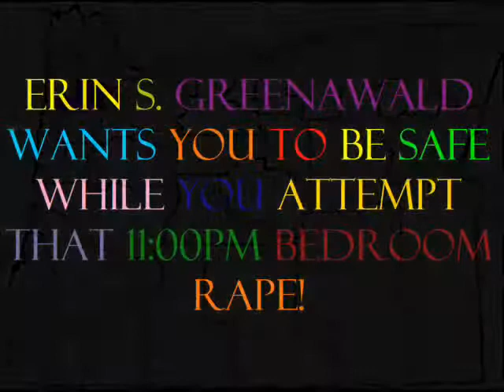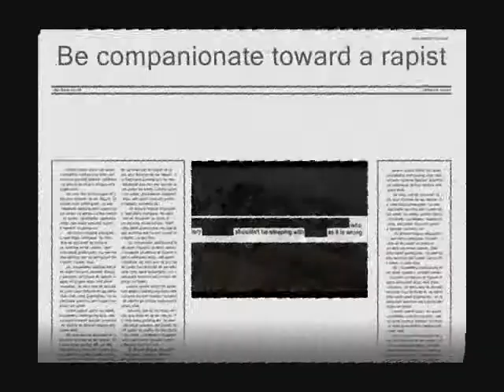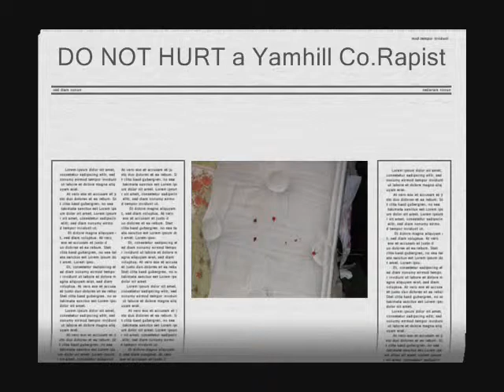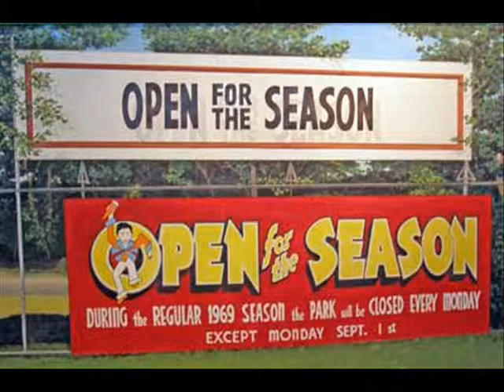Yamhill County Prosecutor Coddles an Attempted Rapist for a Sleazy Conviction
Frightened awake, that person who you complained to the police about is not on top of you while you sleep at 11:00 at night.